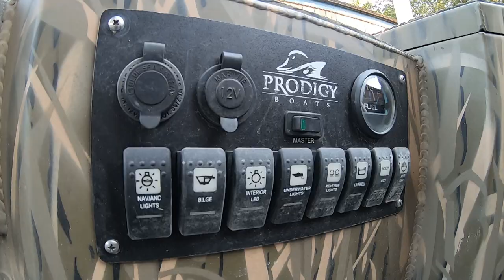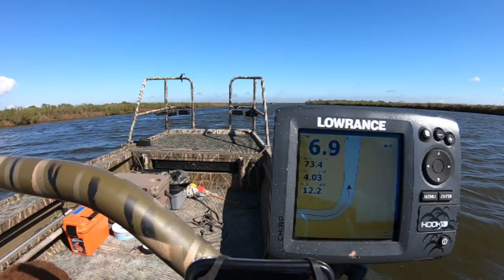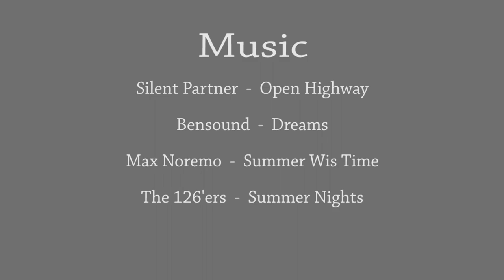Living with Chesapeakes - 010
I have two Chesapeake pup's as pets and this video series "Living with Chesapeakes" is my hobby as an amateur to video them on routine days around the house and on any adventures I may take them on.

This video has me running my boat to calculate it's fuel mileage.   The boat has a mounted fuel tank of 12 gallon capacity under the forward deck.    Although the boat has a fuel gauge I thought it safer to perform an actual water running usage to get better ball-park ideal of fuel range.

Katie was a Champ.   She never attempted to jump out of boat.   She had a blast playing on the sand/mud bar that I stopped at.

00:00  Silent Partner - Open Highway  (youtube audio library)

00:57  Bensound - Dreams  (no copyright music)

04:12  Max Noremo - Summer Wiz Time  (no copyright music)

06:31  The 126'ers - Summer Nights  (no copyright music)